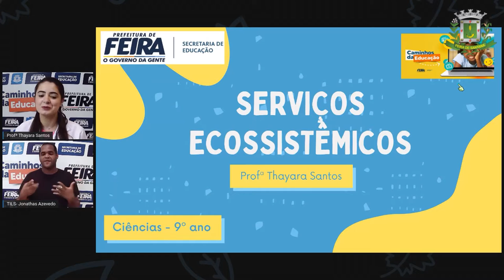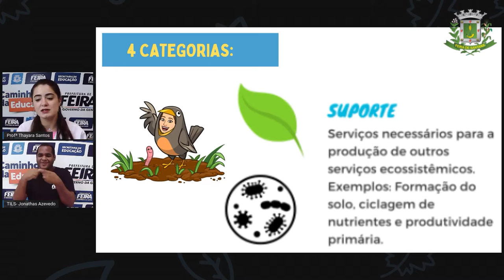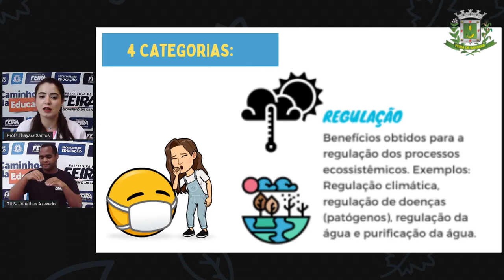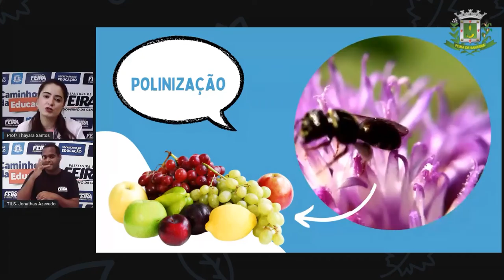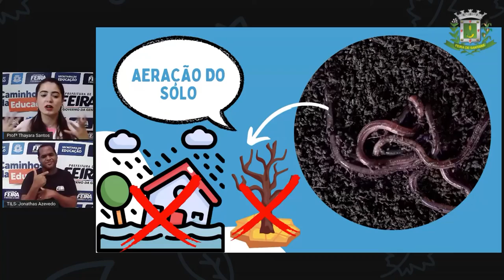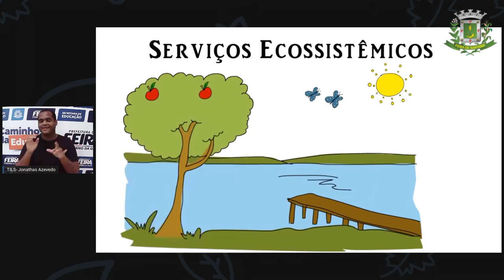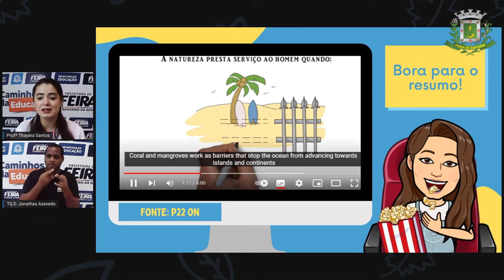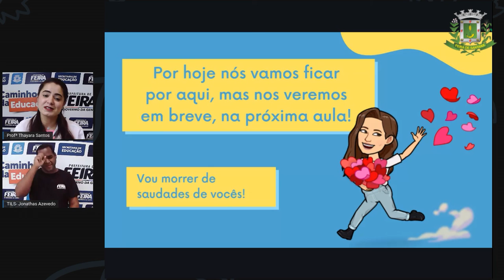9ºANO AULA 16 Profª Thayara Santos Ciencias SERVIÇOS ECOSSISTÊMICOS